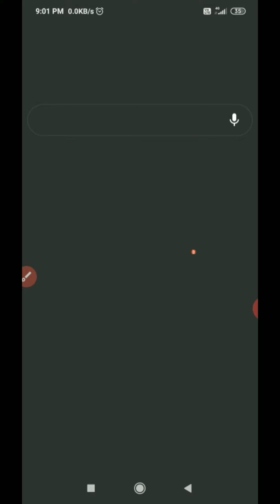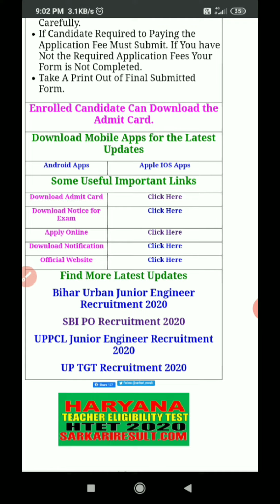HTET admit card 2020 | htet admit card kaise download karen | how to download htet admit card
HTET admit card 2020 ,htet ka admit card kaise download Karen , how to download htet admit card